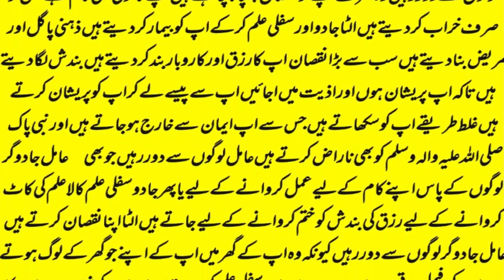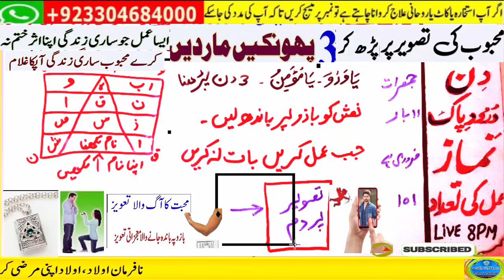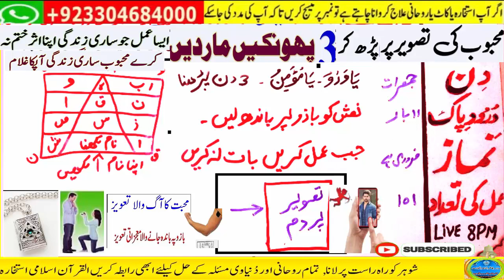mohabbat ka wazifa, wazifa for love, love marriage, mohabbat ka wazifa aag jesa, mohabbat ka taweez